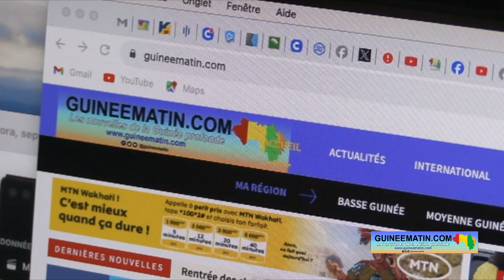Souleymane Konaté prévient la junte militaire guinéenne : ''la transition ne dépassera pas 24 mois"